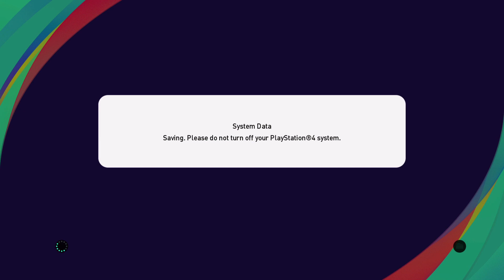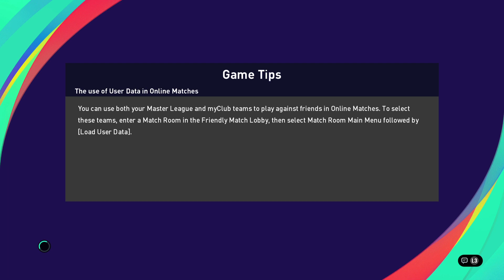PES FC Friendly